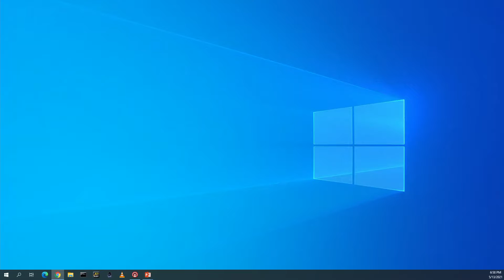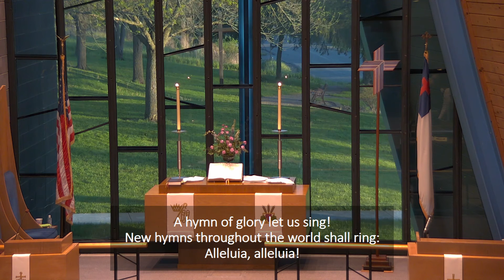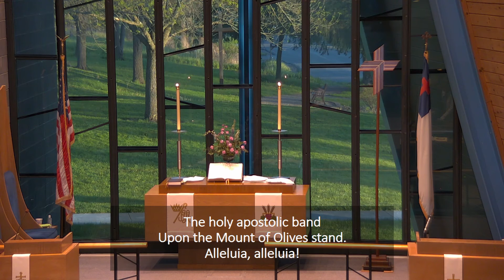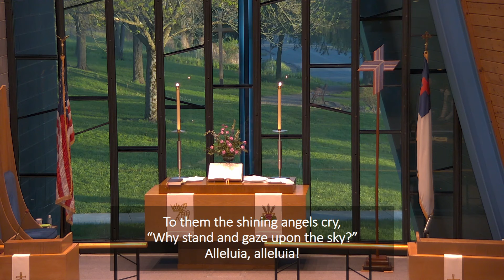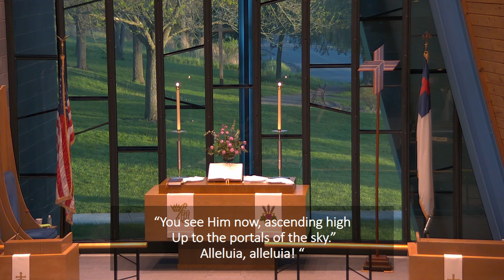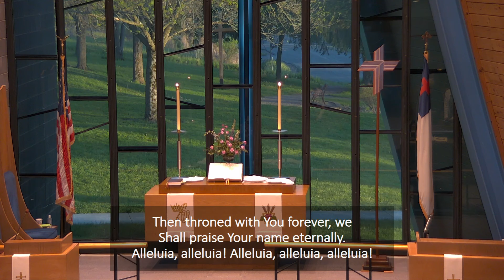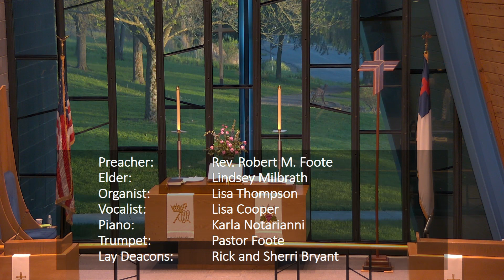May 13 Ascension: From the Right Hand of God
Sermon: From the Right Hand of God We Hear the Upward Call